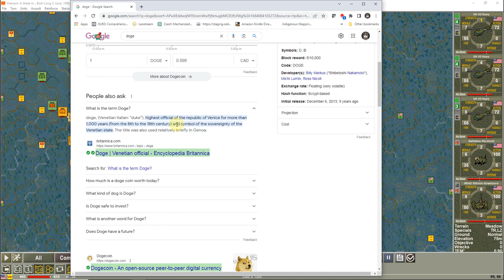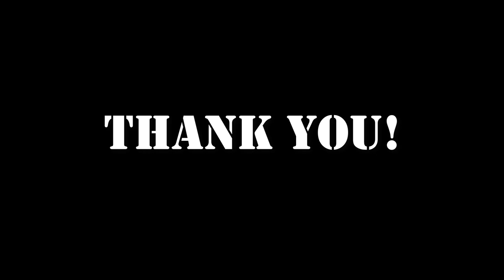Campaign Series Vietnam - A Week in Binh Long - Part 77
The seventy-seventh session of A Week in Binh Long. Getting down to the nitty gritty. Loc Ninh seems secured now although the rocket attacks are generally not making me happy. Happiness is having a couple of platoons working their way along the eastern ridgeline where some of the rocket launchers have met a timely demise. Helicopters are buzzing around trying get more boots on the ground in Loc Ninh as well as the surrounding plantation and jungle. A race against time to collect as many points and clear as many areas as I can before the end of the scenario. Only ten turns left. Ten turns!